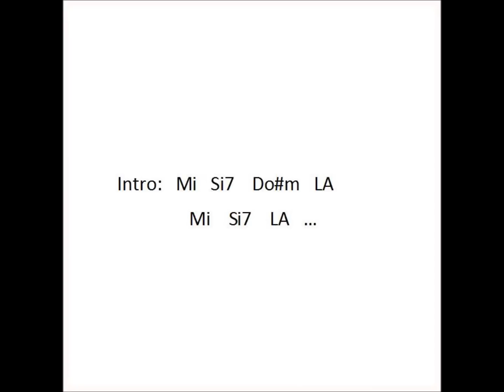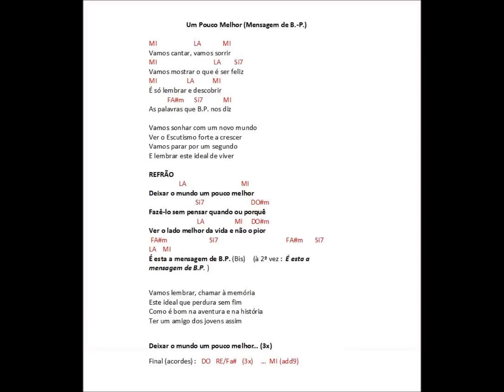Um Pouco Melhor - Letra e acordes